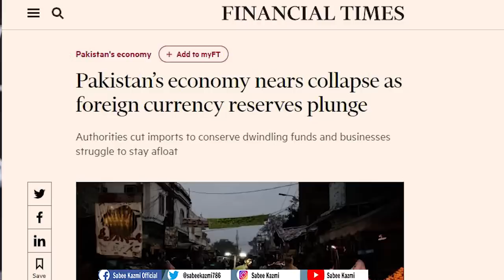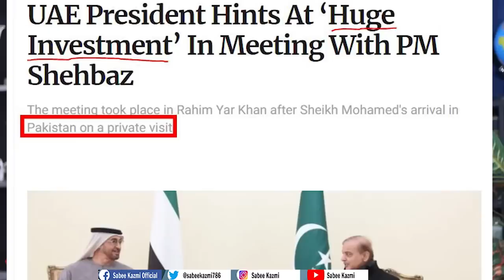Marital Law to be Imposed in Pakistan? | Imran Khan Speech & America's Report | False Flag Reality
What is happening in Pakistan? Is there an emergency in the country, and will martial law be imposed in Pakistan? What has Imran Khan said in his latest speech, and what outcomes have they gained from Imran Khan latest speech? What role is America playing? A leaked report demonstrates how to control Imran Khan and Pakistan. Moreover, what is the reality of the False Flag operation, and what is the cause of Fawad Chaudhry arrest? Each and everything will be discussed in the latest news headlines today with Sabee Kazmi Analysis

Watch this video till the end & know more about Marital Law to be Imposed in Pakistan? | Imran Khan Speech & America's Report | False Flag Reality